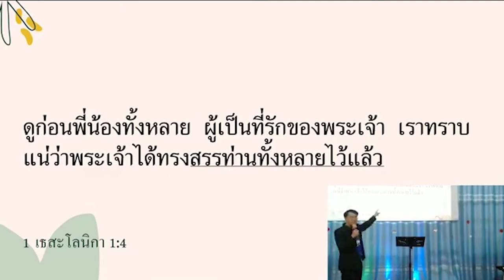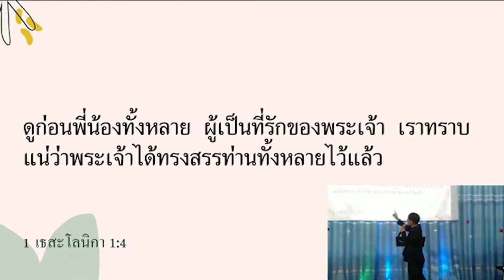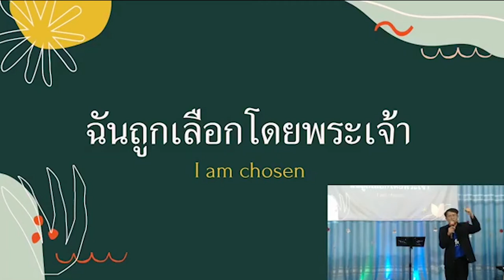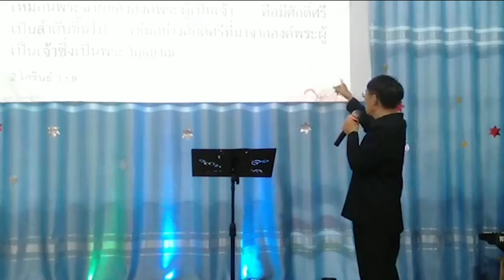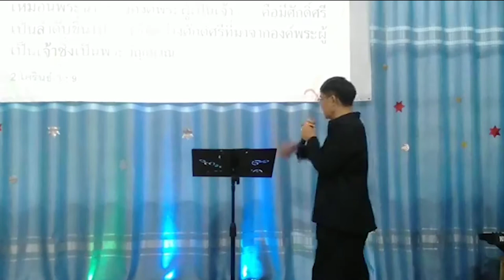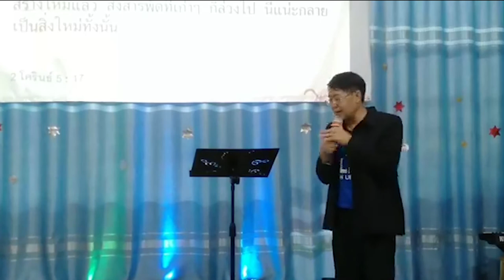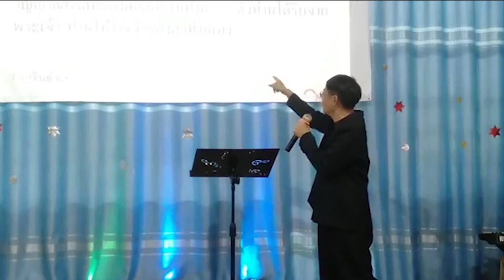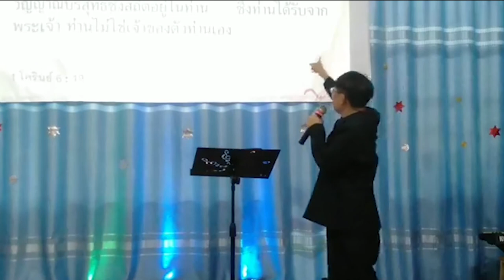ข้าเป็นใครในพระเยซูคริสต์ (อ.คเชนทร์ แก้วเข้ม) คริสตจักรแห่งชีวิต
26 กรกฎาคม 2020
Alive Church